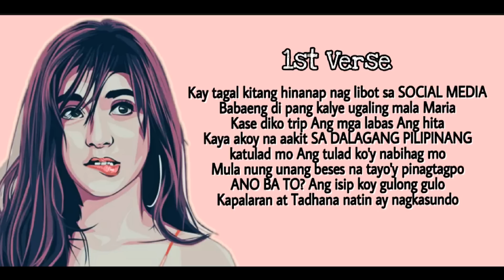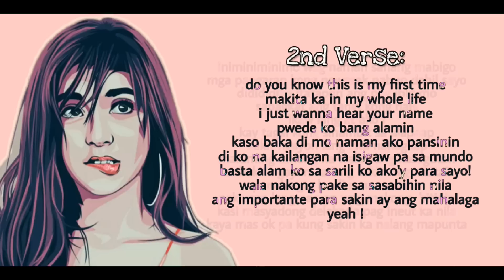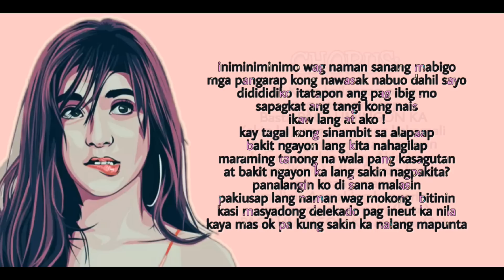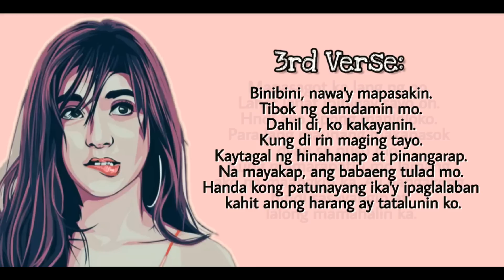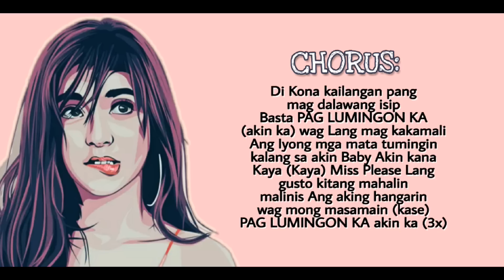Pag-Lumingon Ka - Jr.Crown , J-Quiv & Thome (W/Lyrics Video)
Sawndass Music
Lyrics: Jr.Crown / Jquiv / Thome

Recorded@BPrecords
Mixed and mastered by Martin Leonar.